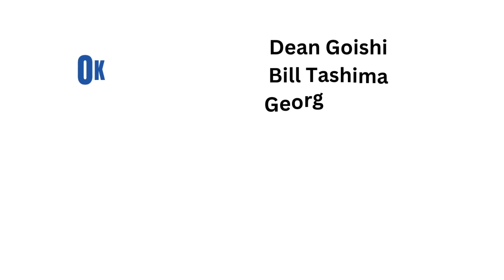Okaeri Voices: Stories from LGBTQ+ and Allied Nikkei Over 60｜SEASON ONE TRAILER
SEASON ONE of Okaeri Voices is coming May 16th to our website and Youtube!

Okaeri Voices is an oral history project featuring LGBTQ+ and allied Japanese Americans who share their journeys of heartbreak, self-discovery, and triumph, inspiring us to believe in an inclusive future for our Nikkei LGBTQ+ community. Season one features Mia Yamamoto, Bill Tashima, George Takei, Harold & Ellen Kameya, Dean Goishi, Desiree Thompson, and Gary Hayashi. Follow our Instagram for the individual highlights leading up to the official release!

Credits:

Editor: Barney Cheng